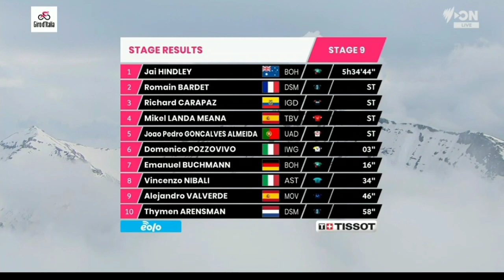Jai Hindley Wins | 2022 Giro d'Italia | Stage 9 | Summit finish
Jai Hindley from Australia and team (BOH) wins the ninth stage of the 2022 Giro d'Italia.

Hindley was quoted saying "I was pretty blocked the whole climb, I was trying to survive the best that I could. I knew it was flaming out in the last kilometers, I knew there was a right-hander near the finish with 200 to go. I just wanted to take the corner first and gave everything to the line and here we are."

Classification

1 Jai Hindley BOH 5:34:44
2  Romain Bardet DSM +0
3  Richard Carapaz IGD +0
4  Mikel Landa TBV +0
5  Joao Almeida UAD +0
6  Domenico Pozzovivo IWG +3
7  Emanuel Buchmann BOH +16
8  Vincenzo Nibalic AST +34
9  Alejandro Valverde MOV +46
10  Thymen Arensman DSM +58

General Classification

1 Juan Pedro López TFS 37:52:01
2  João Almeida UAD +12
3  Romain Bardet DSM +14
4  Richard Carapaz IGD +15
5  Jai Hindley BOH +20
6  Guillaume Martin COF +28
7  Mikel Landa TBV +29
8  Domenico Pozzovivo IWG +54
9  Emanuel Buchmann BOH +1:09
10  Pello Bilbao TBV +1:22

Music
1.
2. Splice app (GoPro)
3. Bloomer
4. Swallow

2022年冬季奥运会